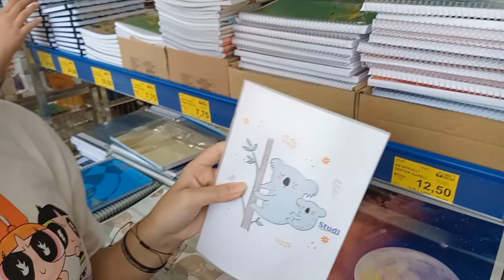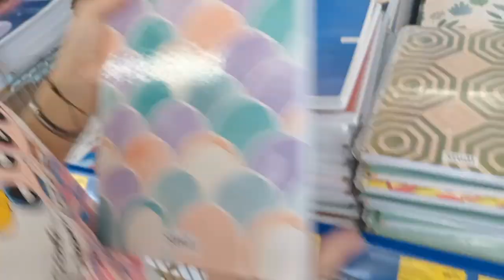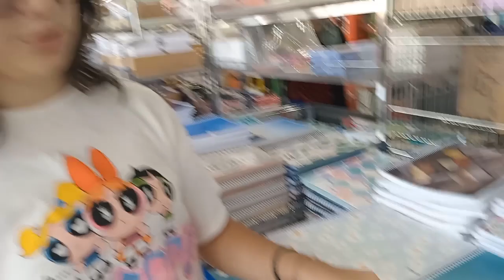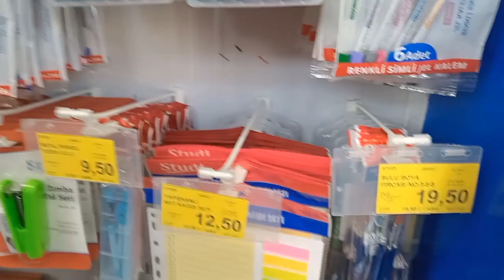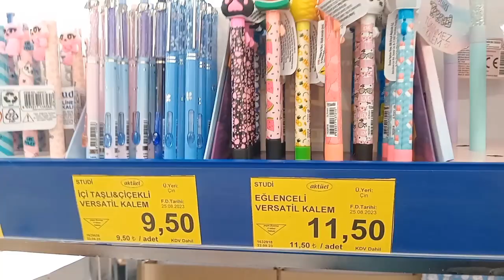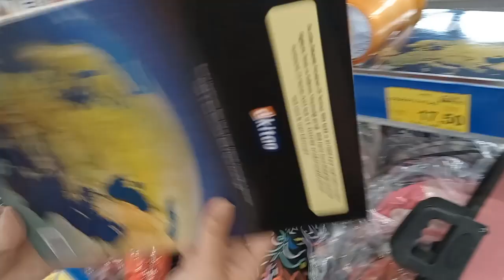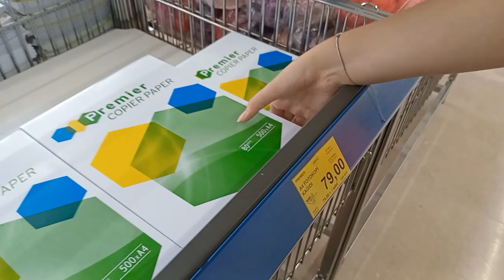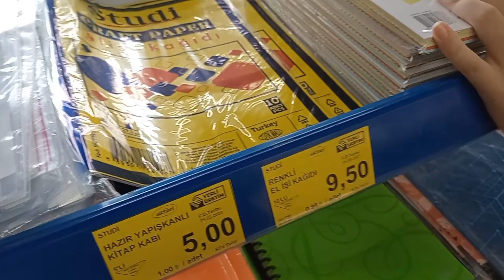BİM OKULA DÖNÜŞ OKUL ALIŞVERİŞİM 🔔 BİM 2023 2024 OKUL MALZEMELERİ GELDİ BACK TO SCHOOL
Merhaba arkadaşlar bu videomda 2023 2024 bim okul alışverişi yapıyorum bim okul malzemeleri çok güzel ve uygun

oyun videoları lol bebek videoları trt çocuk videoları slime videoları eğlenceli çocuk videoları alışveriş videoları dıy kendin yap videoları vloglar oyuncak kutu açımı videoları sürpriz yumurta açımı videoları challenge videoları ve daha fazla eğlenceli videoları izlemek istiyorsanız:

okul alışverişi vlog okul alışverişim A101 okul alışverişi okul alışverişi vlog 2023 okul alışverişi ezelle eğlence okul alışverişi A101 kırtasiye malzemeleri back to school shopping back to school Bim okul alışverişi migros vlog